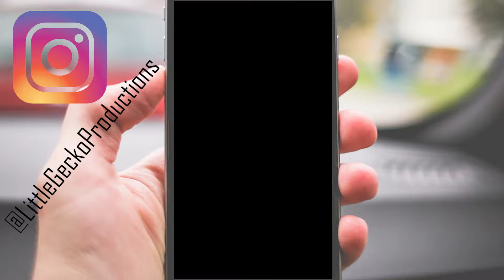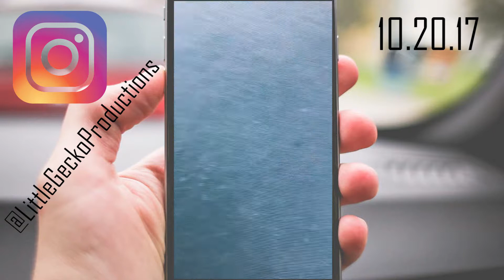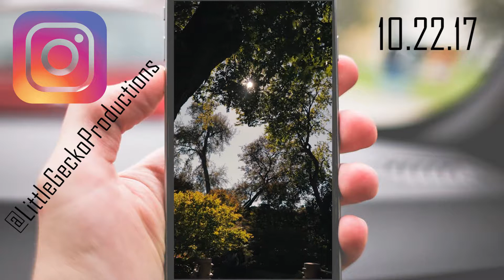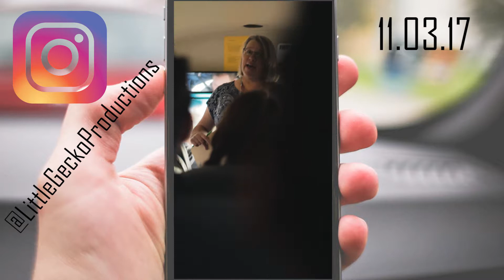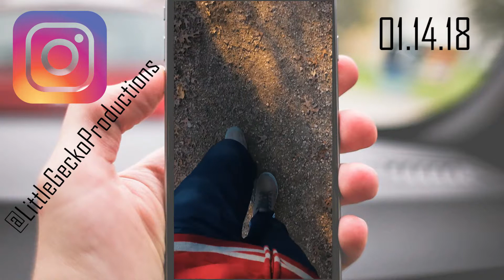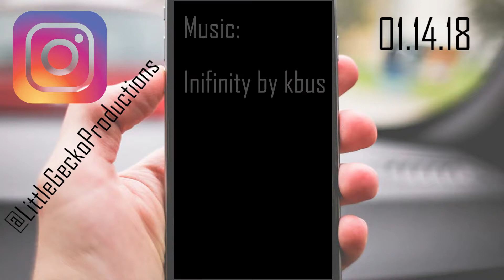Instagram Stories - This Weeks Review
Click the link below to go to my Instagram for stories like these everyday.

My Gear:

Canon 80d:
50mm Lens:
18-135mm Lens:
Rode Mic:
Lighting Kit:
Steadycam:
DJI PHantom 4 Drone:

Have an event coming up? Need a new music video? If you having any needs in the film industry click the link below to my website!